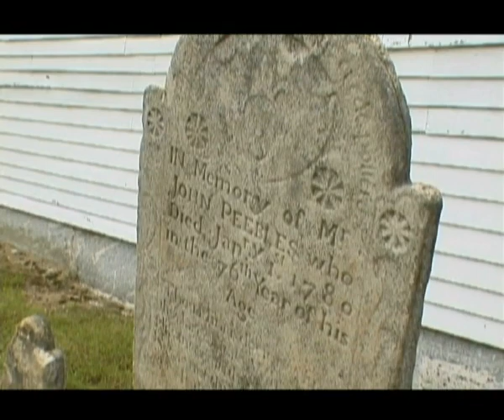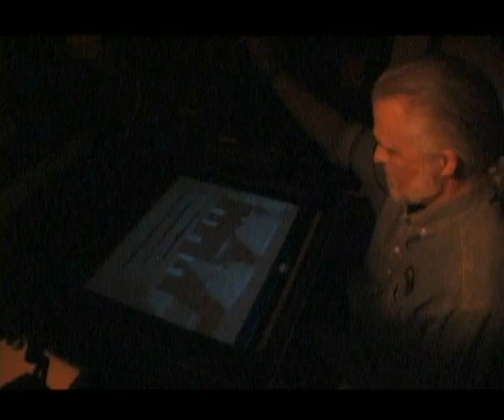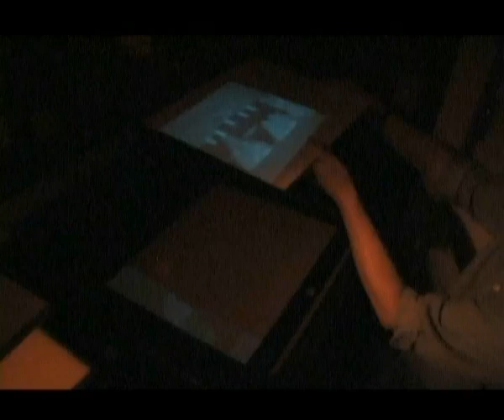The Colonial Meetinghouses of New England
Paul Wainwright discusses his work photographing New England's colonial meetinghouses